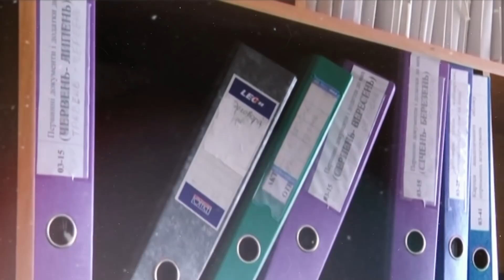Побег депутата из Украины! Попал в коррупционный скандал. Шокирующая правда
tylerpro1